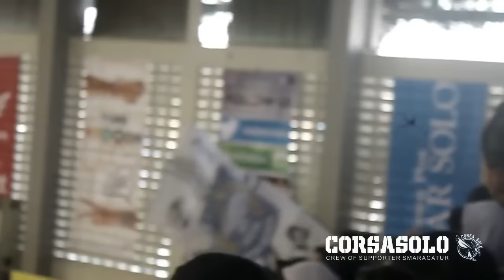MakeYourNoise SMAN 4 Surakarta